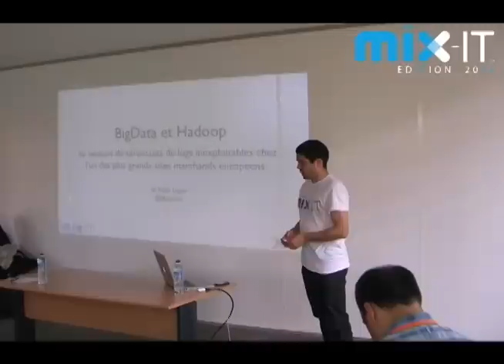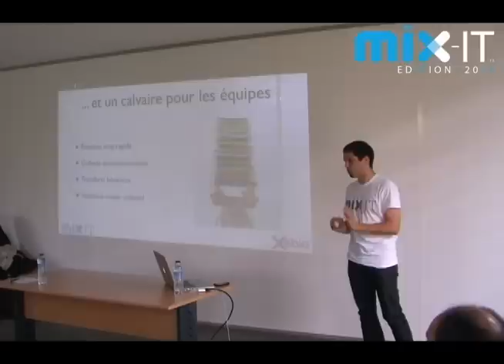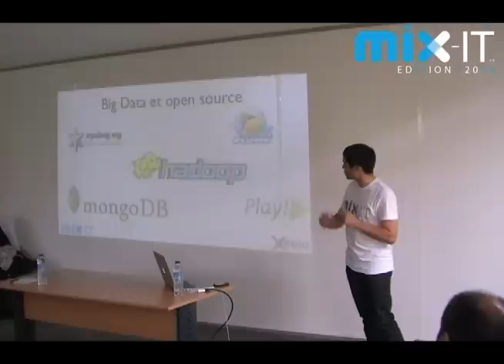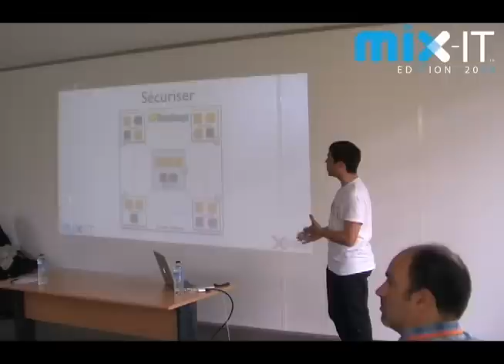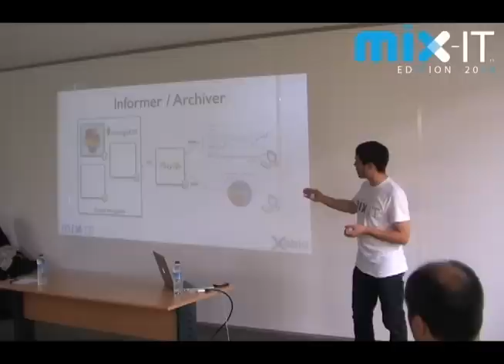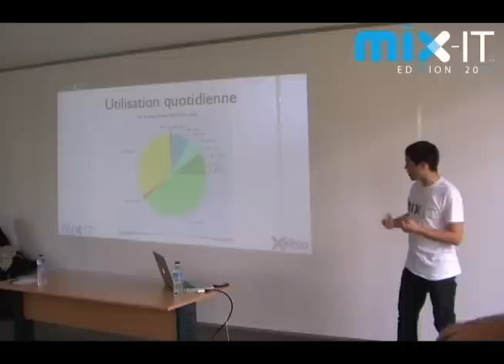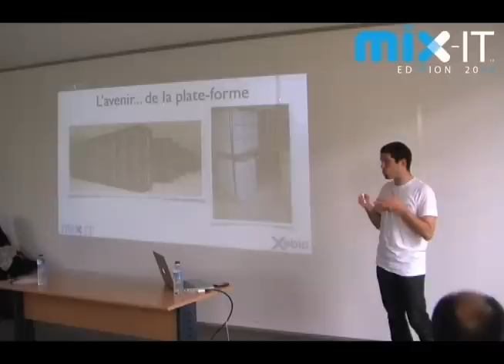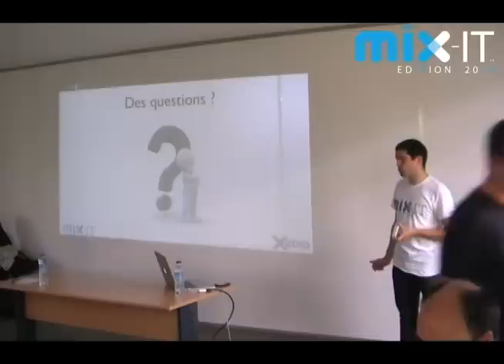Bigdata / Hadoop, Exploitez des téra-octets de logs (Pablo Lopez)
Comment analyser chaque jour des téra de logs générés par plus de 600 JVMs en production, sans impacter leur fonctionnement ?
Nous vous présenterons durant cette session la solution Big Data 100% Open Source mise en place chez un des plus grands sites du web européen. Une architecture basée sur syslog-ng, Flume, Hadoop, MongoDb et Play!, qui n'a rien à envier aux géants d'outre-atlantique !
Venez découvrir comment nous avons divisé par 20 le temps de détection et de traitement des incidents. Mais aussi comment BigData a permis de nouvelles utilisations des logs à la fois techniques et surtout métier, comme la détection des fraudes, l’analyse de traffic web, BI en temps réel, ...
À travers ce retour d'expérience, nous vous proposons de vivre, au cœur d'une des plus exigeantes productions de France, la mise en place de ce projet digne des très grands du web.